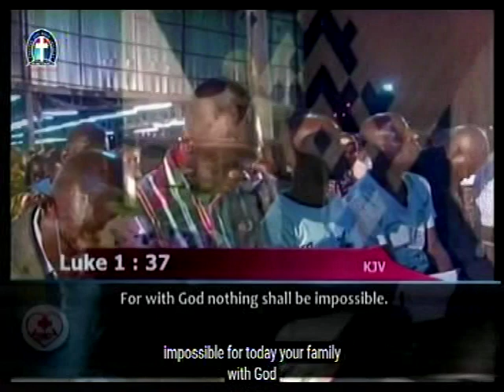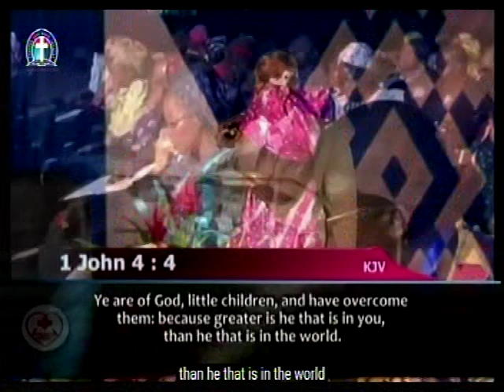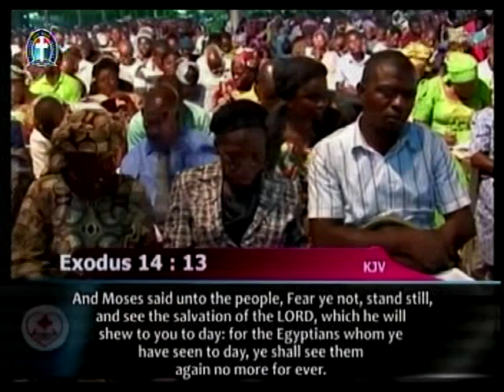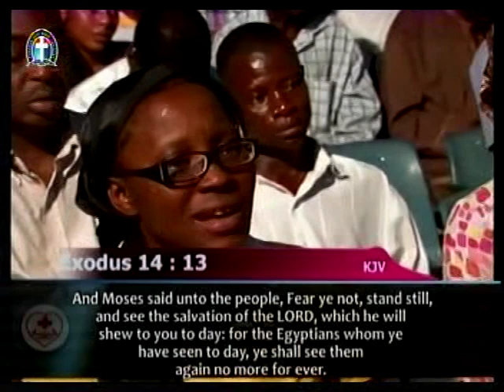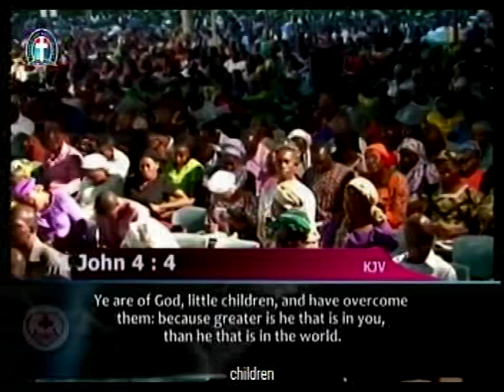PAS. W.F. KUMUYI